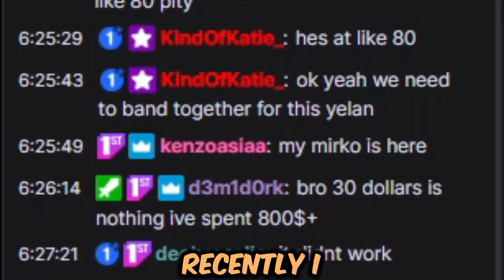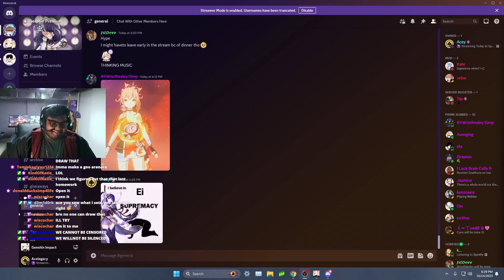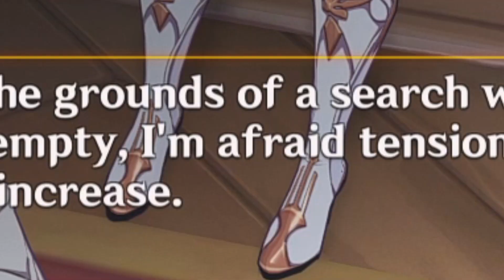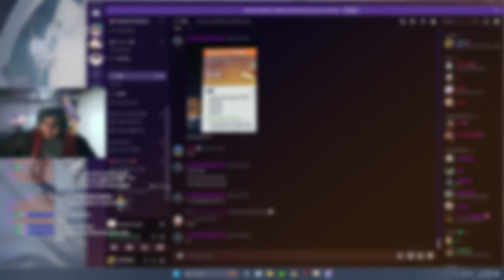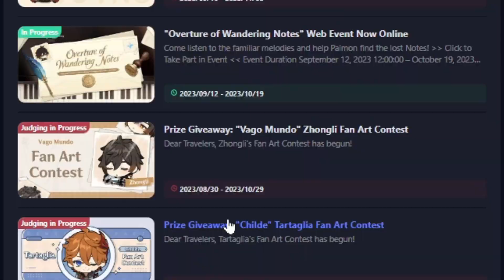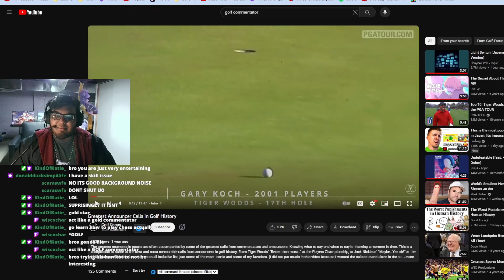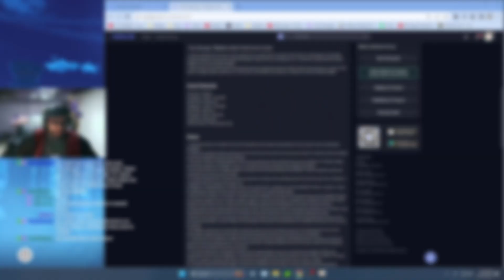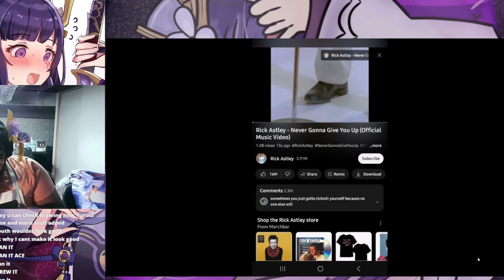Why FURINA has the MOST TOXIC Community in Genshin Impact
We Host Fun Live Events and Challenges for Viewers to Participate in for FREE and Earn Genesis Crystals.

Genshin Impact is an action role-playing game developed by miHoYo, and published by miHoYo in mainland China and by HoYoverse worldwide. It was released for Android, iOS, PlayStation 4, and Windows in 2020, on PlayStation 5 in 2021, and is set for release on Nintendo Switch. The game features an anime-style open-world environment and an action-based battle system using elemental magic and character-switching. A free-to-play game monetized through gacha game mechanics, Genshin Impact is expanded regularly through patches using the games as a service model.

Genshin Impact takes place in the fantasy world of Teyvat, home to seven nations, each of which is tied to a different element and ruled by a different god. The story follows the Traveler, an inter-dimensional adventurer who, at the start of the game, is separated from their twin sibling after the two land in Teyvat. Thereafter, the Traveler journeys across the nations of Tevyat in search of the lost sibling, accompanied by their guide, Paimon. Along the way, the two befriend myriad individuals and begin to unravel the mysteries of the land.